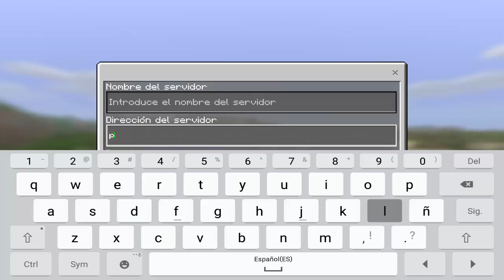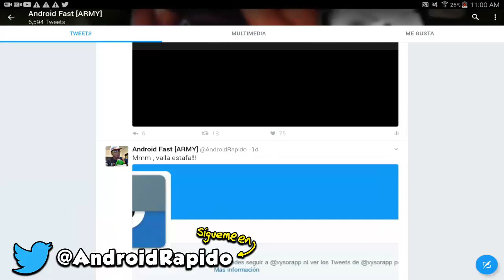SE ACTUALIZO! EL MEJOR SERVER PARA MINECRAFT PE 1.1.0.9 (MINECRAFT POCKET EDITION)